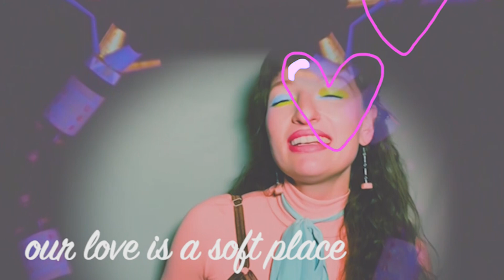A Soft Place - Lyric Video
A Soft Place, the title track off my new album A SOFT PLACE coming out July 28.

Animation by Winona Julian!
Styling by Le Freak!